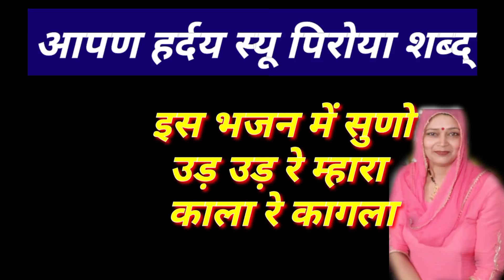स्वरचित माता रानीका भजन उड़ उड़ रे म्हारा काला रे कागलाbhajan